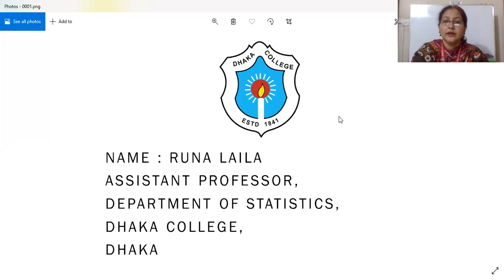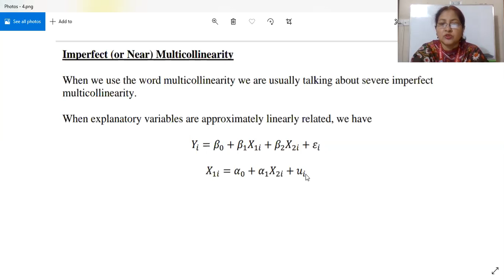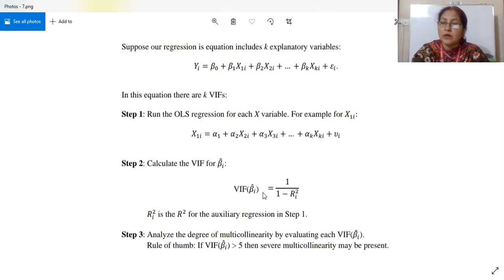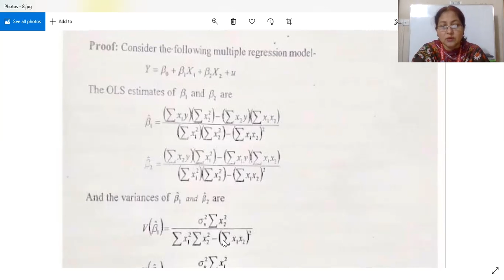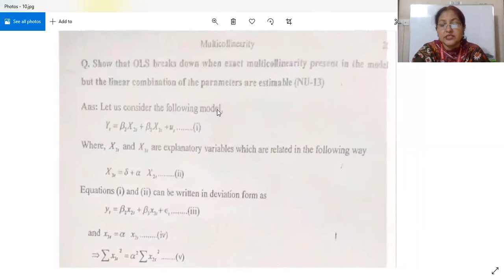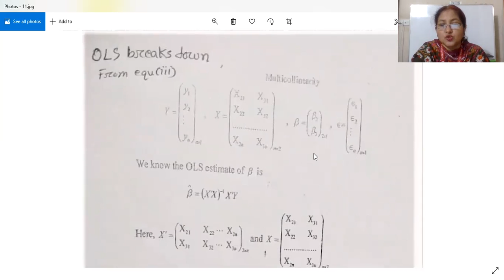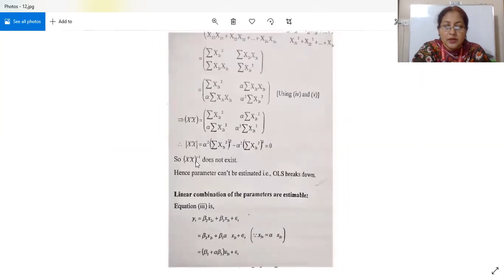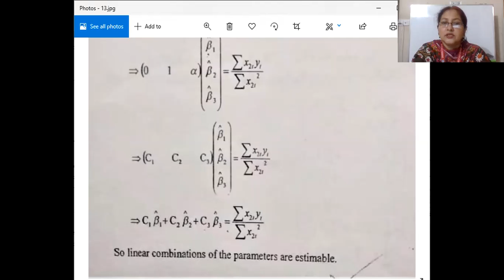Stat:4H-243611, Topic:Multicollinearity ,L-10 by Runa Laila,Dept. of Statistics,Dhaka College